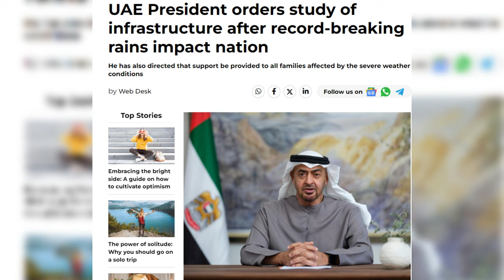Dubai's "Rain" Situation Was Scary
Straight episode of final destination. Heaviest rain recorded in the last 75 years in dubai.